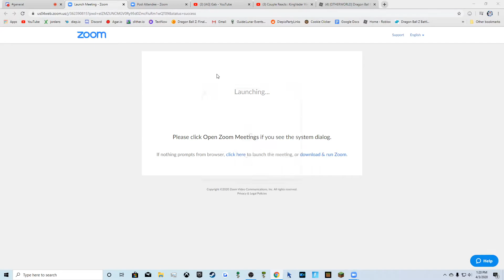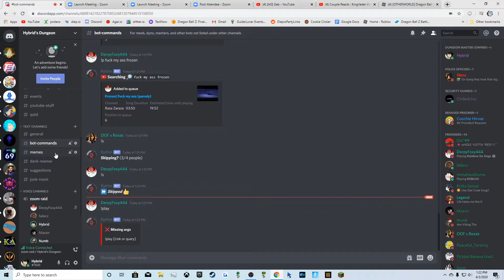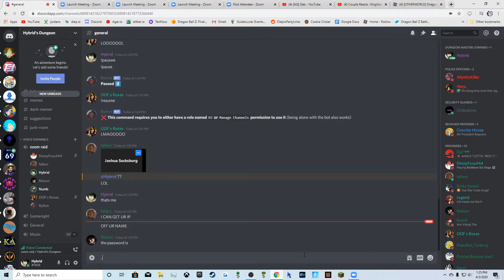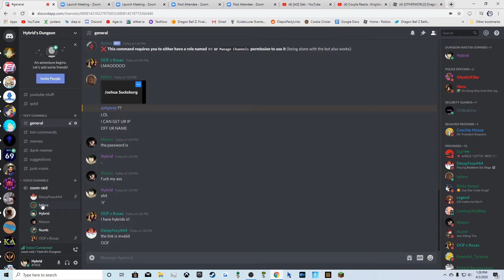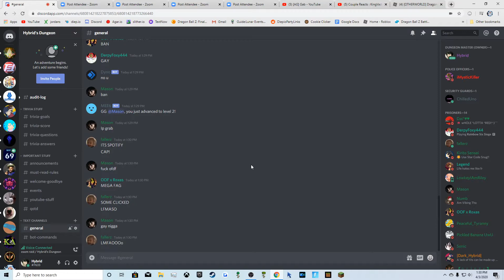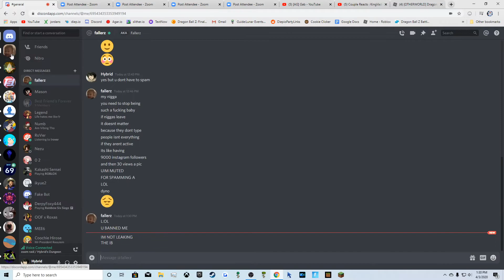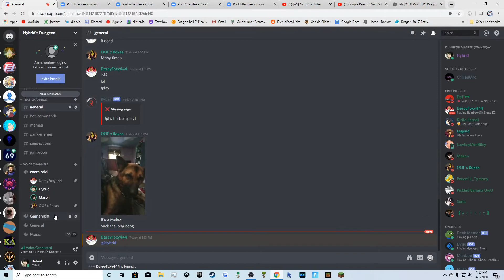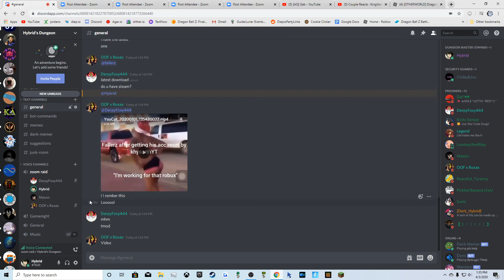When you vc with crackheads (earrape warning) Part 2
funny asf lmao we were tryna zoom raid but it went wrong again keep volume low earrape also join my disc